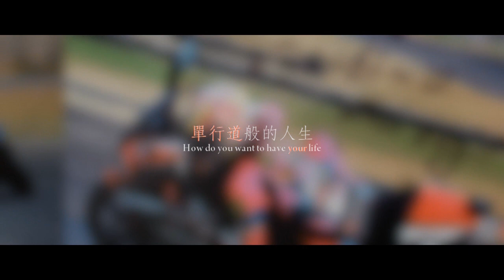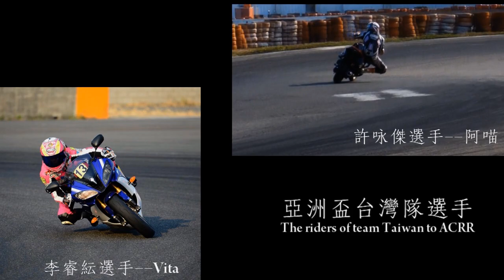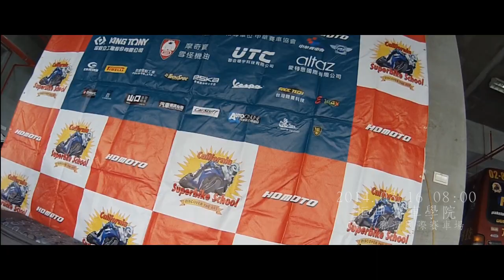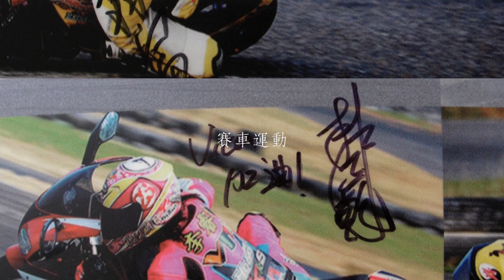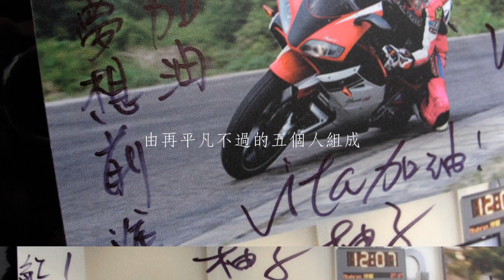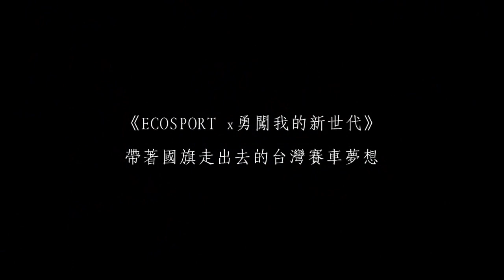《ECOSPORT x勇闖我的新世代》帶著國旗走出去的台灣賽車夢想